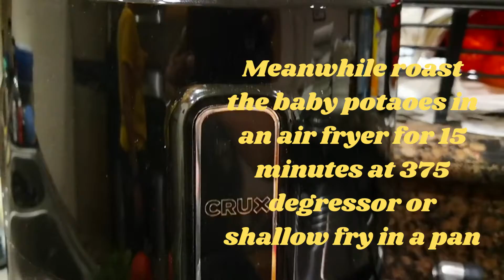Easy Cooking - How to make Restuarant Style Creamy Dum Aloo passion for cooking cooking made easy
Easy Cooking - How to make Restuarant Style Creamy Dum Aloo passion for cooking cooking made easy decicious gravy cashewnuts air fryer baby potatoes favorite side dish